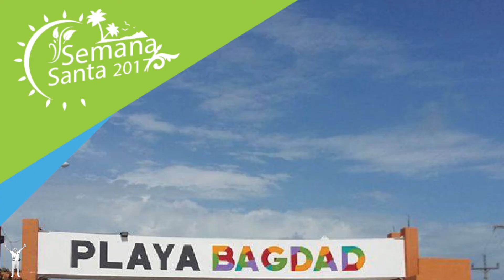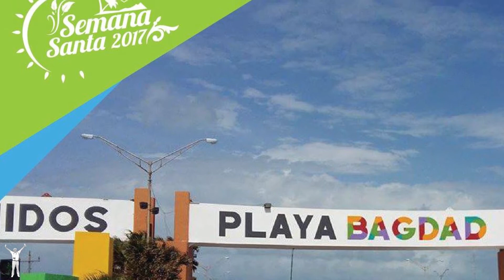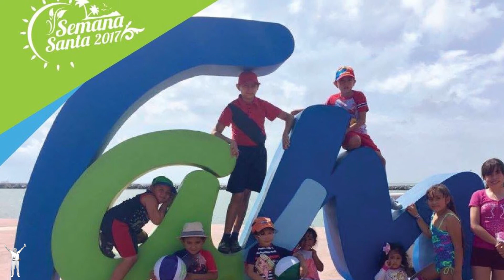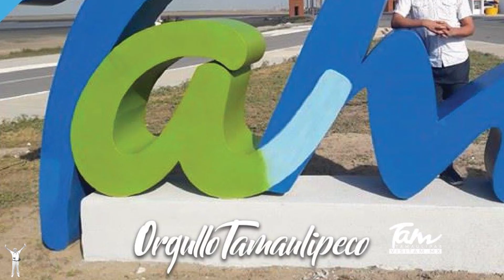Orgullo Tamaulipeco, Semana Santa 2017, Vacaciones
Fotos cortesía de Gobierno del Estado Tamaulipas
Turismo Tamaulipas

Melodias:
El Cuerudo Tamaulipeco
La Perla Tamaulipeca
Festival Cuerudo 2016